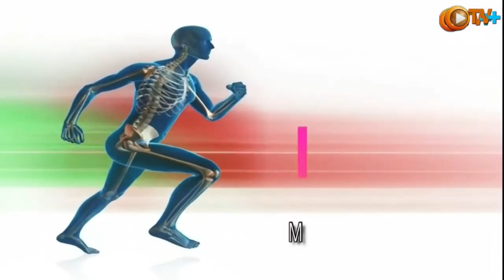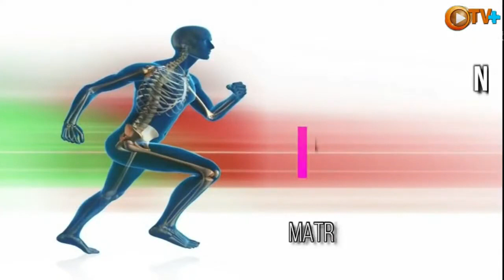TV + COMPARTIENDO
CONDUCCION:

MARCELA DINORFO

RECORDAMOS LAS MEJORES SECCIONES DEL MES